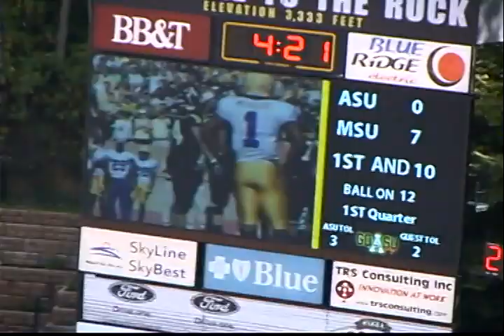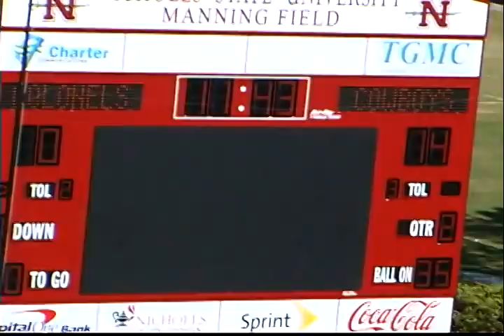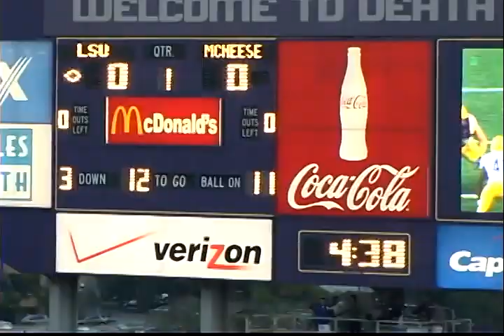germey pilate #44 mcneese football